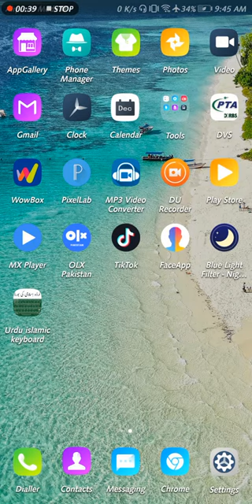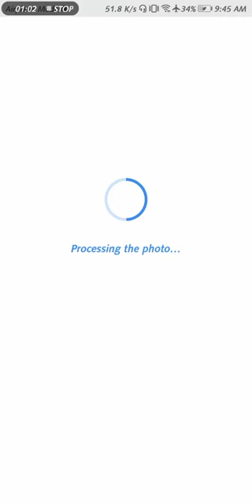How to work faceapp|Shahid afridi use face app new video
FaceApp attracted criticism in both the press and on social media over the privacy of user data.[8][9][10][11] In response to questions, the company's founder, Yaroslav Goncharov, stated that user data and uploaded images were not being transferred to Russia but instead processed on servers running in the Google Cloud Platform and Amazon Web Services.[12] US senator Chuck Schumer expressed "serious concerns regarding both the protection of the data that is being aggregated as well as whether users are aware of who may have access to it" and called for an FBI investigation into the app.[13] The specific section of the apps terms of service that drew concern were as follows:[14]

Quote
You grant FaceApp a perpetual, irrevocable, nonexclusive, royalty-free, worldwide, fully-paid, transferable sub-licensable license to use, reproduce, modify, adapt, publish, translate, create derivative works from, distribute, publicly perform and display your User Content and any name, username or likeness provided in connection with your User Content in all media formats and channels now known or later developed, without compensation to you. When you post or otherwise share User Content on or through our Services, you understand that your User Content and any associated information (such as your [username], location or profile photo) will be visible to the public.